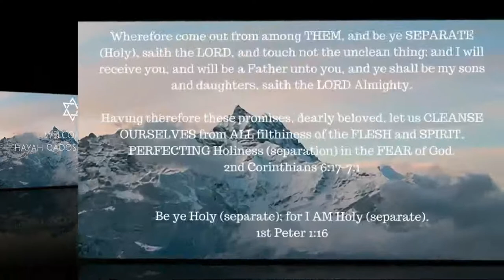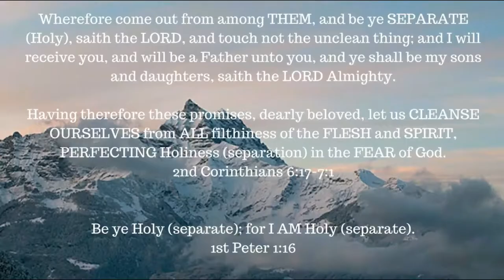ONE A DAY for the soul -- 11-27-17 -- Hebrews chapter 12: 1-3